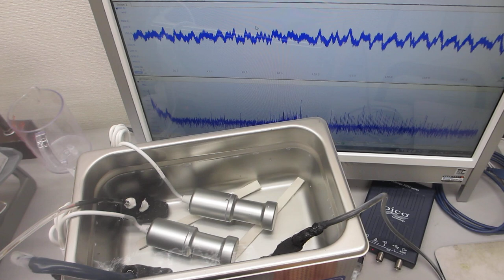ポータブル超音波洗浄器（50kHz 50W)のエージング処理ーーメガヘルツ超音波による表面残留応力の緩和・均一化処理ーー（超音波システム研究所）